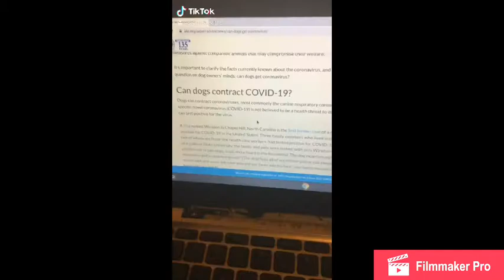Cutest puppy TikToks | compilation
A cute puppy tik Tom compilation